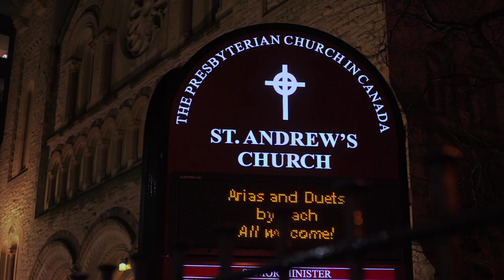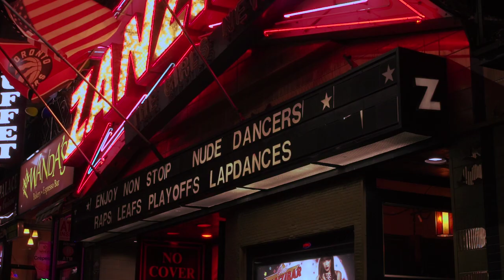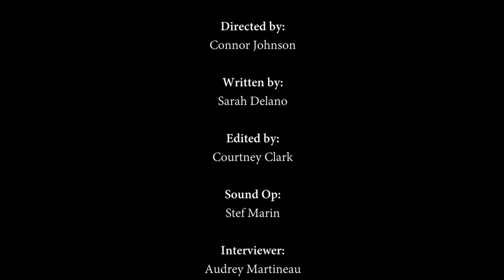The Scarlet Woman: Breaking the Stigma Behind Sex Work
This mini documentary explains the life of a young woman in the sex trades. We dive extensively into how she got into her line of work and her everyday life. There is a terrible stigma behind sex workers. Society has labelled these individuals for far too long.